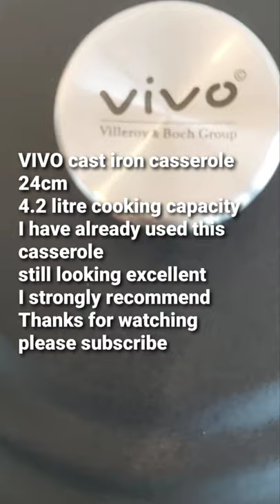VIVO cast iron pots 24cm 4.2 litre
cast iron casserole 24cm by VIVO
this is a customer review
I have already cooked with these casserole and they still looking good
the base of the pot has ceramic texturideal for all hob and oven, hand wash only
perfect for curry, soup, baking bread 🍞
 I really enjoyed cooking with these casserole
check online VIVO
amazon
ebay
or any other site that suits you sometimes price goes up and down